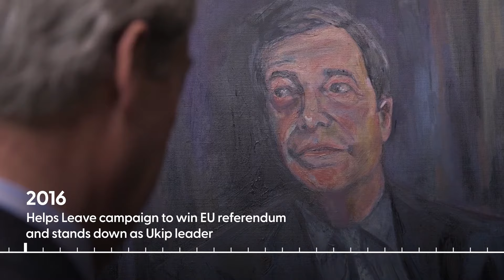Nigel Farage in profile as Reform UK leader announces he will stand in general election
Careerist flip-flopper Nigel Farage has said he will run to be a candidate for Reform UK in a major U-turn.

The seven-time failed candidate said he will stand in Clacton, Essex and is taking over as leader of Reform UK, in a hammer blow to Tory hopes.

Talking about supposed super-fans he met in the street, Farage said: "Difficult though it is, I can't let down those millions of people, I simply can't do it, it'd be wrong."